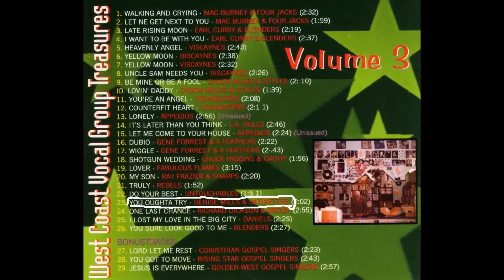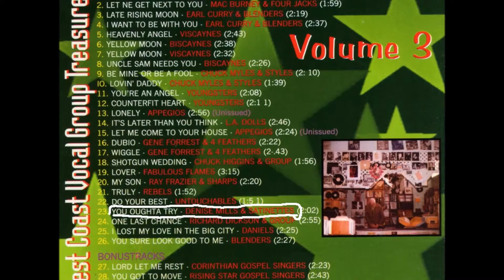i do believe you oughta try